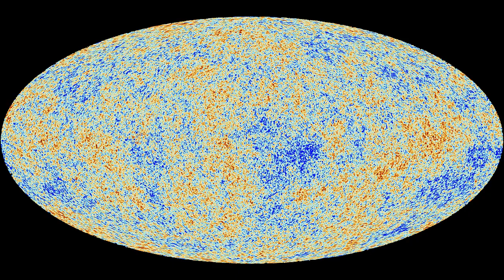Roger Penrose, the Cyclical Universe and Philosophical Pessimism